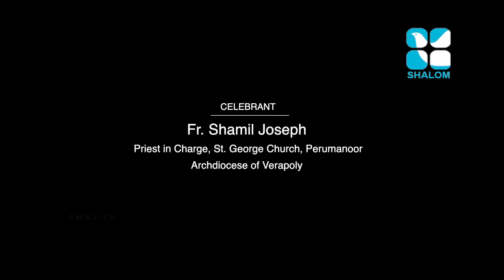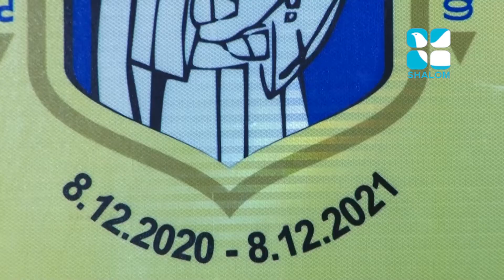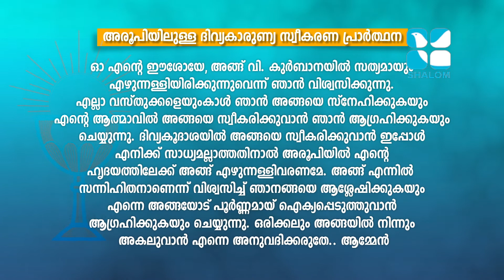MAY 14 ,2021 Holy Mass LC New 393 Fr Shamil Joseph May 14